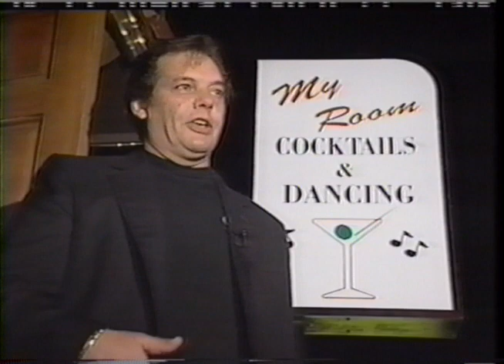News 12 covers the Swing Revival on Long Island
Channel 12 visits My Room Lounge in Nassau County, to look at the Swing revival. Featuring an interview Freddy Frogs and Four on the Floor.